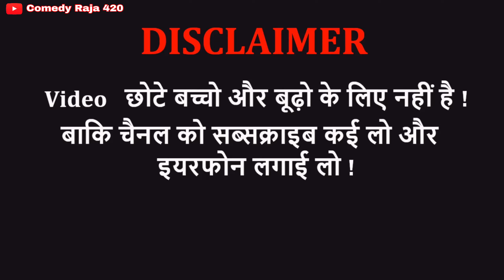Birthday Party || बर्थडे पार्टी || MJO || Comedy Raja 420 || Desi Comedy Video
💥MJO Cartoon Video

🔥Other Social Media Platform से जुड़ने ke लिए निचे दिए गए Link पर किल्क करें :-👇👇

💥NOTE: ALL THE IMAGES/PICTURES SHOWN IN THE VIDEO BELONGS TO THE RESPECTED OWNERS AND NOT ME... I AMh NOT THE OWNER OF ANY PICTURES SHOWED IN THE VIDEO💥

💥Please 😊😊

                😊 Comments✍️✍️